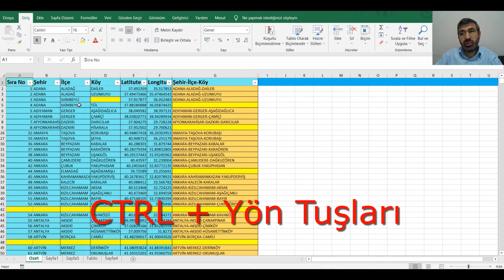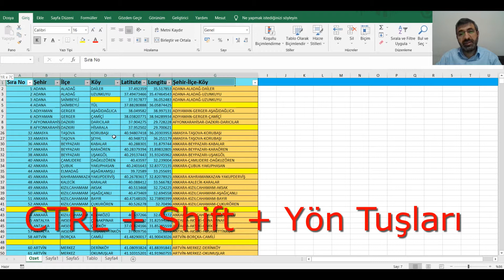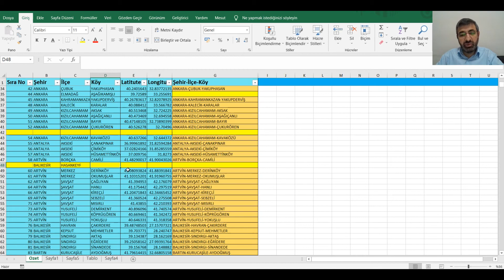Önemli kısa yol tuşlarını öğrenerek excel de işlerinizi kısa yoldan yapma imkanı bulacaksınız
Excel önemli kısa yol tuşlarını öğrenerek işlerinizi kısa yoldan yapma imkanı bulacaksınız. Sizin için önemli gördüğümüz kısa yol tuşlarının avantajlarını anlatmaya çalıştık.

Ctrl, Shift, yön tuşları, Alt gibi tuşlar ve bunların farlı kombinasyonları ile hızlanabilirisiniz.
Ctrl+A , Ctrl+Yön Tuşları , Ctrl+Yön Tuşları +Shift , Alt+Aşağı yön tuşu, yalnız shift

A'dan Z'ye Excel. Bilinen, az bilinen ve hiç bilinmeyen tüm özelliklerini kanalımızda anlatmaya çalışıyoruz.